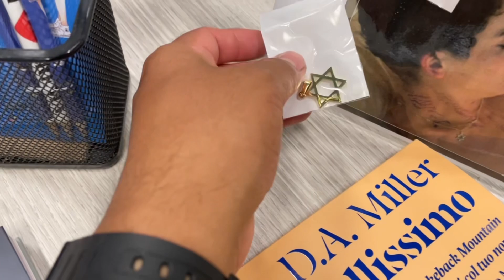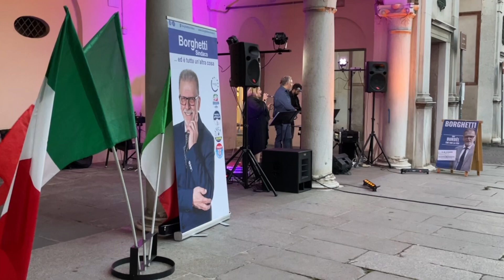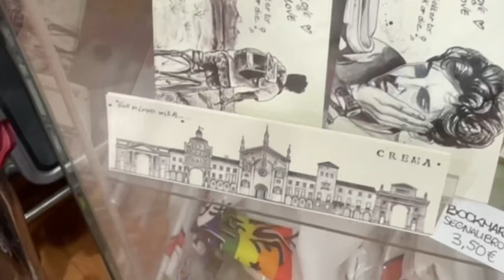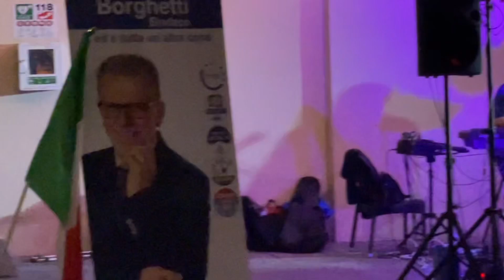Crema ITALY | Buona serata Crema!